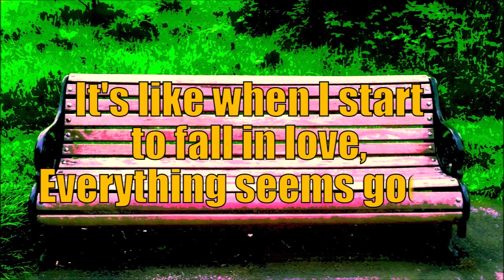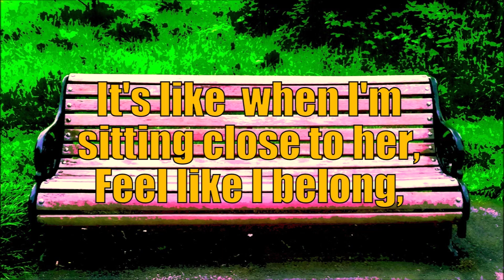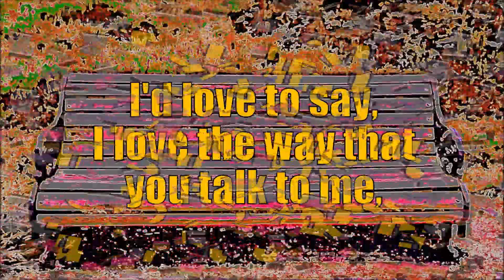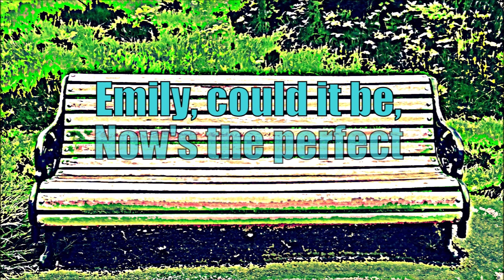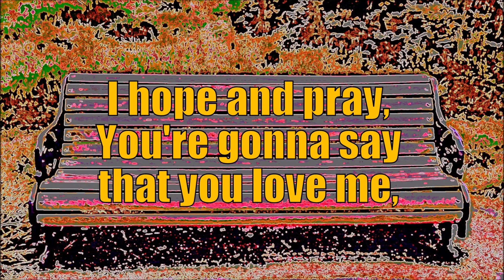Me & Emily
"How Wood" Part Three: "Me & Emily"

Who am I for? Well, Emily of course! Every so often, somebody walks into your life and it just feels right. Like they're the perfect fit for a gap you'd never even realised was there.

And so there we were sharing the beautiful uncertainty of a new love. Every word speaking volumes. Every touch tingling the senses. Every moment bursting with potential.

I used to think if something seems too good to be true, it probably isn't - and then I met Emily...